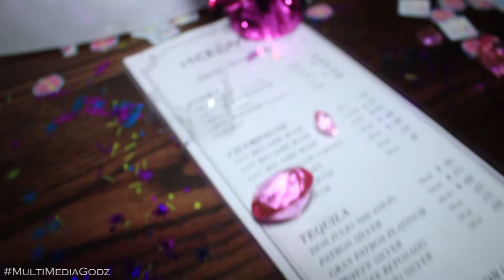Rachelle's "30th Again!" Bday!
Location: HYDE & VYNE